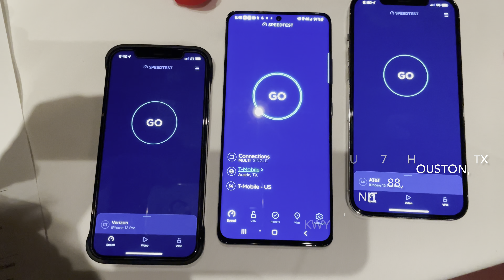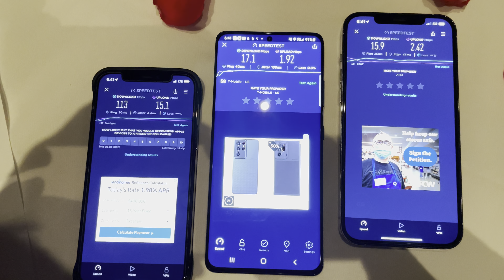AT&T vs Verizon vs T-Mobile | Speed Test | Flemings | Memorial | City Centre | iPhone 12 Pro vs S21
Did some speed testing in City Centre at Flemings Steakhouse.